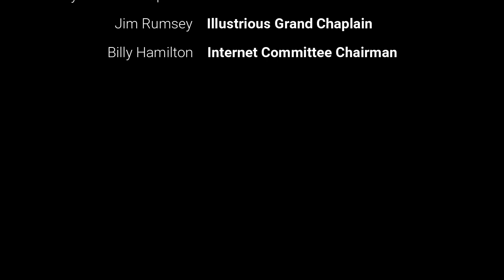2020 Texas York Rite Podcast Episode 2 with the Internet Committee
Join us this week as we interview Gabriel Jagush and Billy Hamilton with the Grand Chapter/Council Internet Committee! Lean about the updates that have been made to the Facebook account and web pages at yorkritetexas.org.

Join us for our next podcast episode, where we will interview M:.W:. Paul Underwood, Grand Master of the Grand Lodge of Texas!